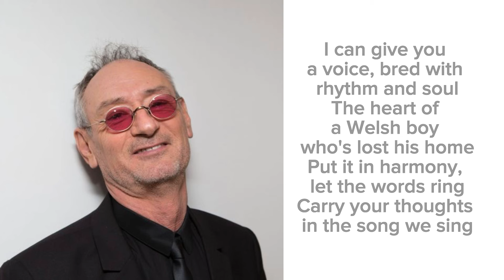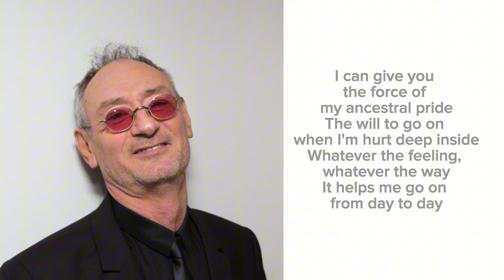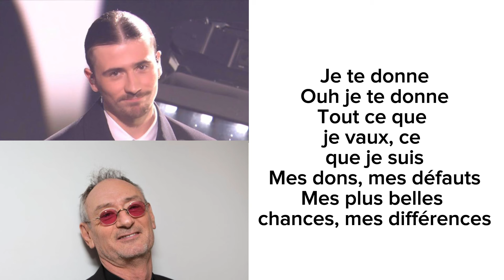Je te donne- Pierre et Michael Jones